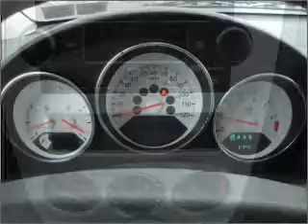2008 Dodge Caliber - Hermitage PA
Year: 2008
Make: Dodge
Model: Caliber
Trim: SXT
Engine: 2.0 liter inline 4 cylinder 16 valve
Transmission: Continuously Variable
Color: Orange
Mileage: 37699
Address:
1520 North Hermitage Road